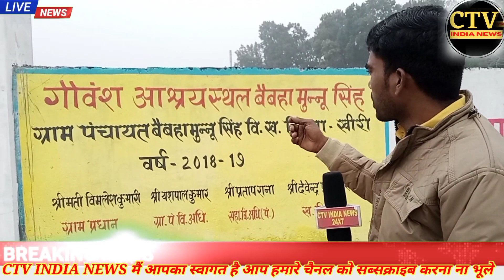गौशाला मैं भूखे मर रहे जानवर प्रशासन नहीं दे रहा ध्यान लाइव तस्वीरें बैबहा मुन्नू सिंह वि.ख.बिजुआ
विकासखंड बिजुआ जनपद लखीमपुर खीरी भाई बैबहा मुन्नू सिंह में बने गौशाला मैं प्रशासन नहीं दे रहा ध्यान भूखे मर रहे जानवर
लखीमपुरखीरी# Lakhimpur khiri
विकासखंडबिजुआ# vikaskhand bijua
आजतकन्यूज़# Aaj Tak news
सचतकन्यूज़# Sach Tak news
आजकीताजाखबर# aaj ki taaja khabar
आजकीबड़ीखबर# aaj ki badi khabar